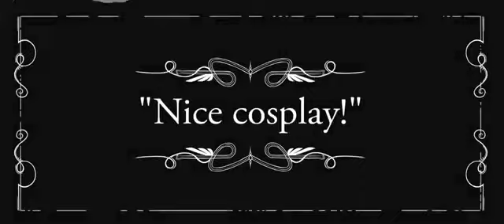Snail's house - Pixel Galaxy (Official MV)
✪ Hello! here's the Official Music Video of the song "Pixel Galaxy"

▲I have official discord server too, join here